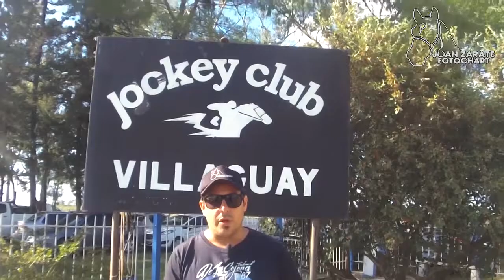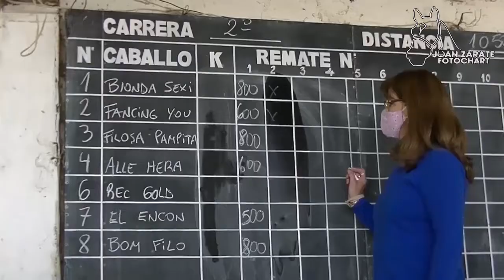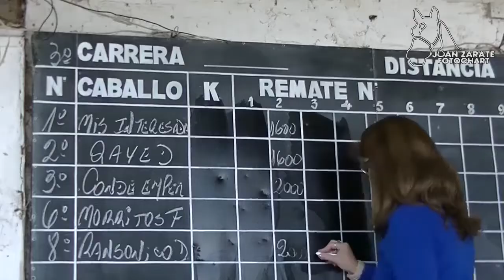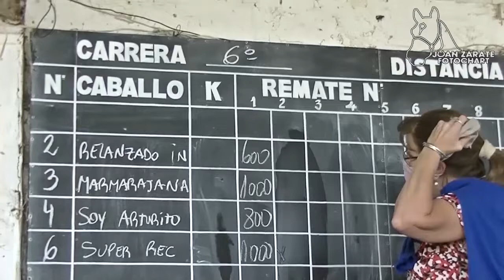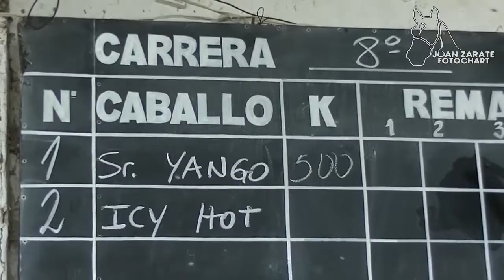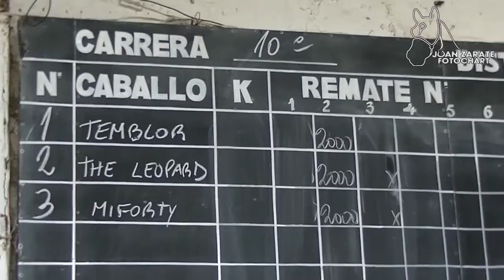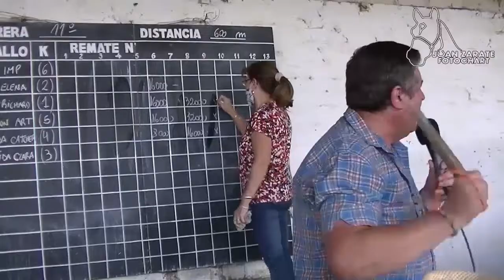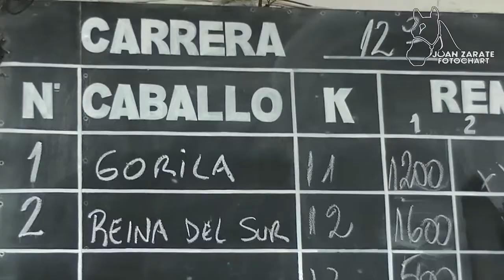Hipódromo De Villaguay 4-4-2021f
Todo lo acontecido, este Domingo 4 de Abril del 2021, en el Hipódromo de Villaguay.